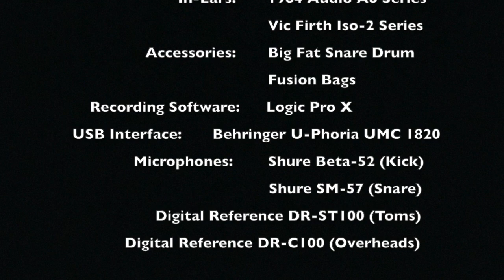Our God Is Lifted Up (Medley) (Drum Cover) - Eugene Greco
Eugene Greco cover medley from the Hosanna! Music album: Exalt The Lord

Medley:
Our God Is Lifted Up
My Soul Magnifies The Lord
Our God Is Lifted Up (Reprise)